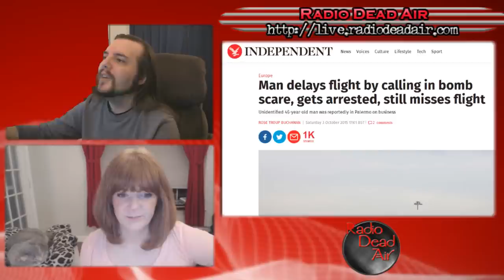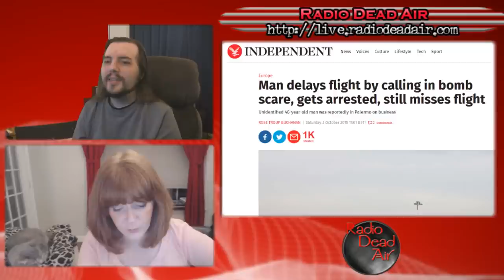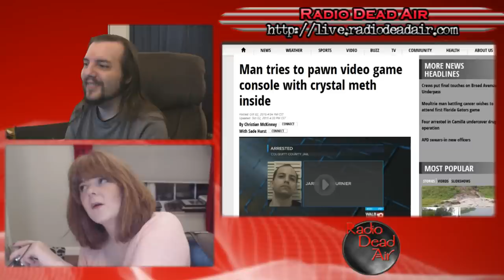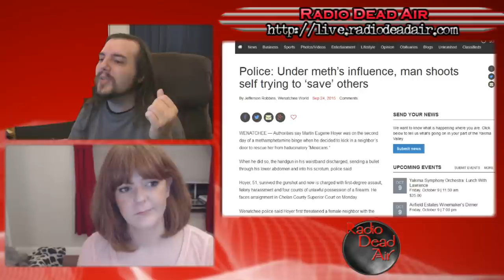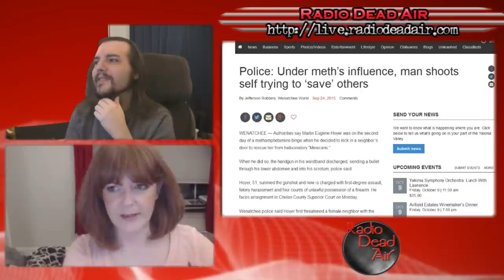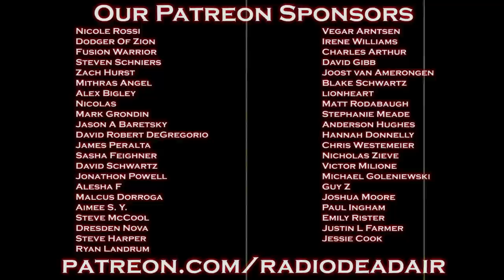WTFIWWY Live - The Great Bathroom in the Sky - 10/5/15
This week: pawn store gaming console comes with a bonus, trying to catch a plane (with felonies), and remember the most horrible story from last week?  It happened again ...